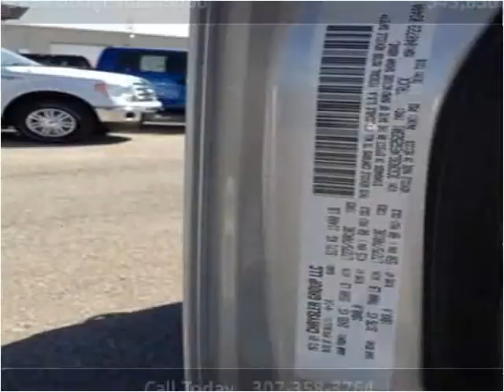2014 Dodge Ram 3500 New Cars Used Cars Douglas New & Used Ca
This 2014 Dodge Ram 3500 is available from Greiner Chrysler Dodge Ram Jeep Ford.